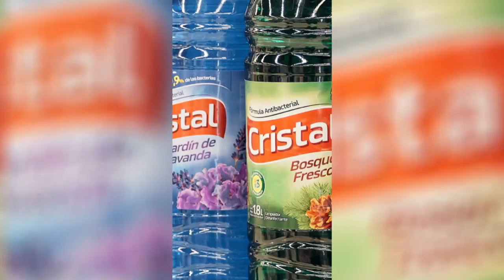🇺🇾 El "Gaucho" de los Santos no dudó en apuntar al Lele Cabrera como una posible solución en Uruguay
Seguinos en 💻📱